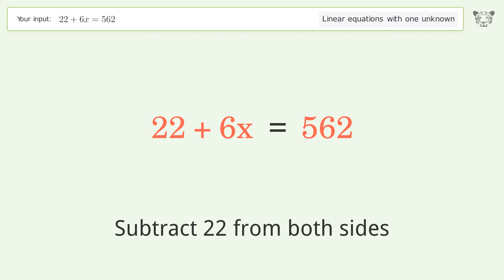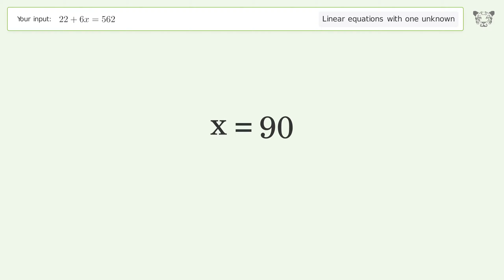Linear equation with one unknown: Solve 22+6*x=562 step-by-step solution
Solving 22+6*x=562 using the linear equation with one unknown solver

for a step-by-step and more tips and tricks for dealing with linear equations with one unknown.